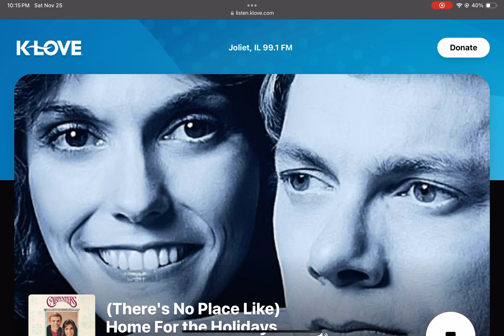KLOVE Weekly Test - 11/25/2023